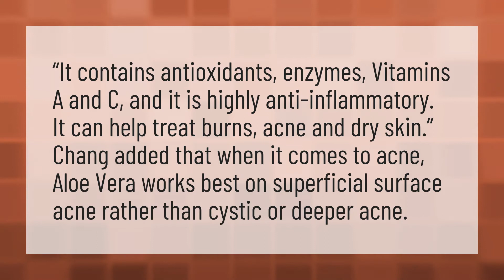What does aloe vera do for the face?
Aloe Vera Face • What does aloe vera do for the face?